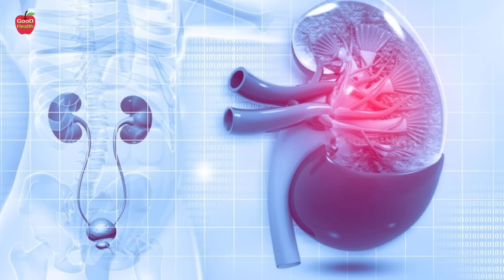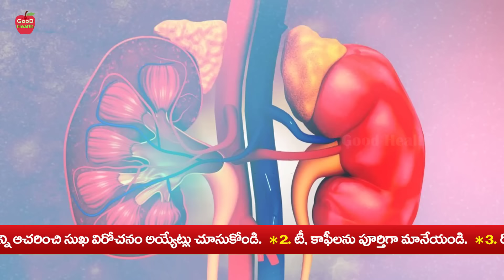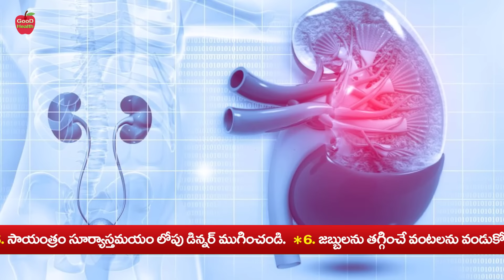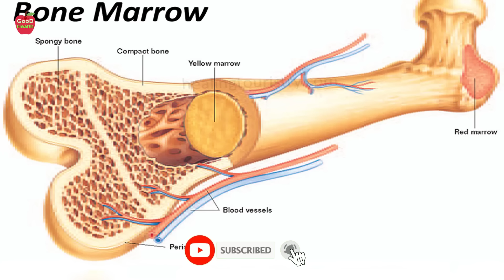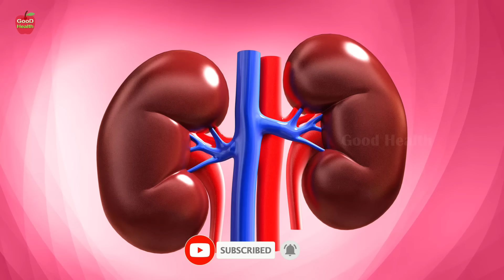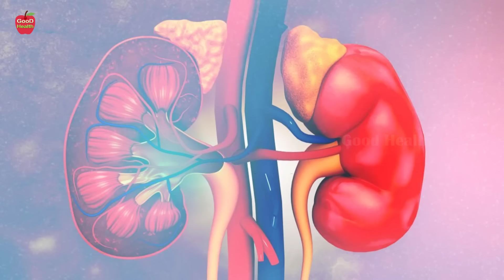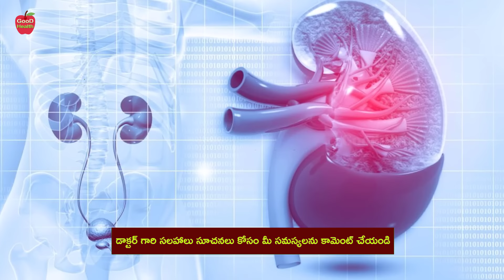Kidney | జీవితంలో కిడ్నీలు పాడవకుండా తాగే నీటిలో ఒక్క చుక్క కలపండి | Dr Manthena Satyanarayana Raju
Kidney | జీవితంలో కిడ్నీలు పాడవకుండా తాగే నీటిలో ఒక్క చుక్క కలపండి | Dr Manthena Satyanarayana Raju | GOOD HEALTH